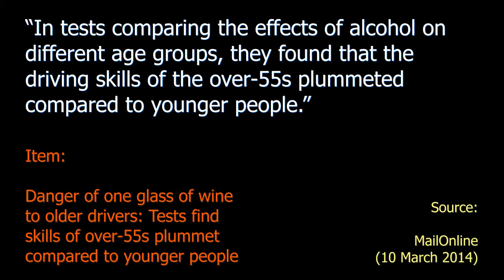Over 55 And One Glass of Wine - Ten Second Info